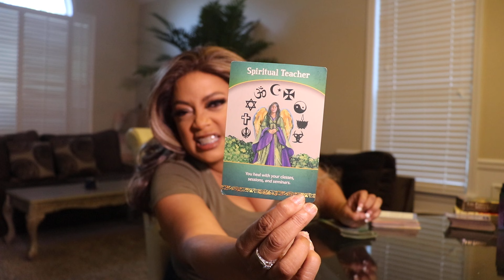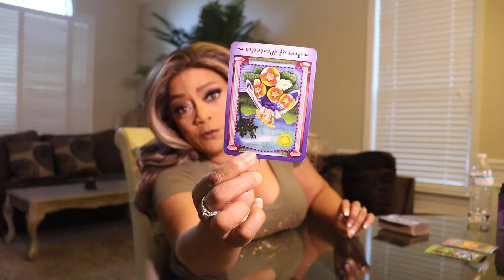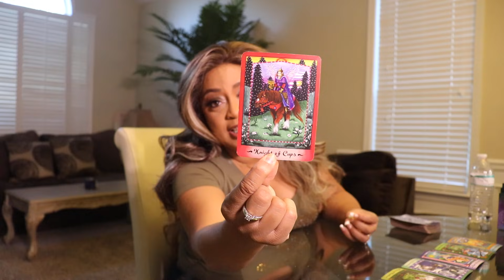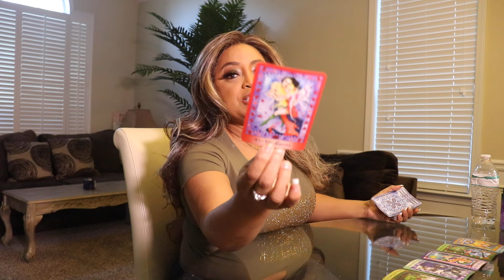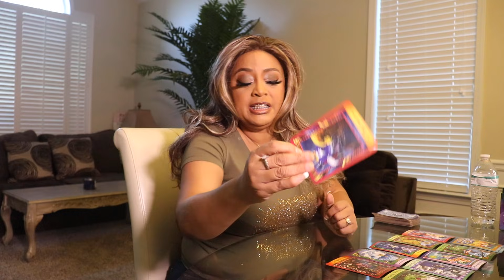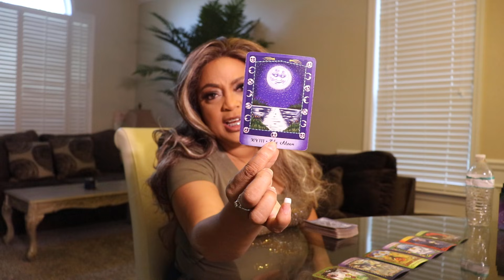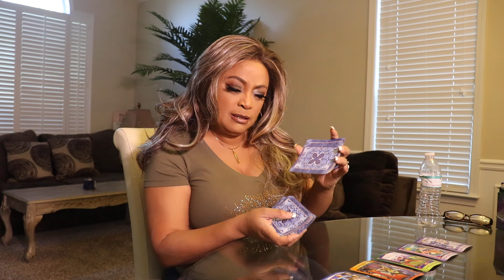VIRGO "THIS NEW PERSON!" SEPTEMBER 2021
CLICK BELOW FOR THE VIRGO EXTENDED VIDEO

This video is for the VIRGO and the Cross-watcher.
Questions asked are:

1. Where is this relationship going for VIRGO singles?
     Where is this relationship going for VIRGO couples?

2. How does he/she feel?
     How does the VIRGO single feel?
     How does the VIRGO in a relationship feel?

3. What do you need to know but he/she can't say.
     What is VIRGO single hiding from crosswatcher
     What is VIRGO couples hiding from crosswatcher

4. Is there someone else?
    Is there someone else for couples?

5. Do they have someone else?
    If so where is it going?

6. Does VIRGO single  have someone else?
    Does VIRGO in a relationship have someone else?

7. How does your person secretly feel about you?
    How does VIRGO secretly feel about you?
    How does VIRGO in a relationship feel about you?

8. Outcome for SEPTEMBER for single VIRGO
     Outcome for SEPTEMBER FOR VIRGO couples.

Sunshine Tarot is the sole author and, at all stages of completion, the sole and exclusive owner of this video, including, without limitation, all ideas, suggestions, themes, plots, stories, characterizations, dialogue, titles and other material, whether fixed in a tangible medium of expression or otherwise, at any time heretofore or hereafter created or contributed by Sunshine Tarot which in any way relate to the video or to the material on which the video is based, and all right, title and interest therein (collectively, the “Material”).  Sunshine Tarot will take all action it deems necessary and/or appropriate to protect and enforce its rights in the Material.